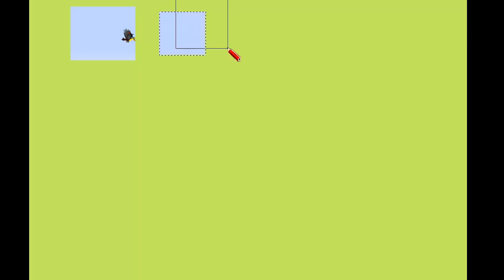Lola und Löli machen Aegypten unsicher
Lola und Löli anlässlich der Kinderwoche 2015 in Bichelsee Thema "Underwegs und nie elei" (Mose)
Copyright by Claudia Kündig, mouseart.ch